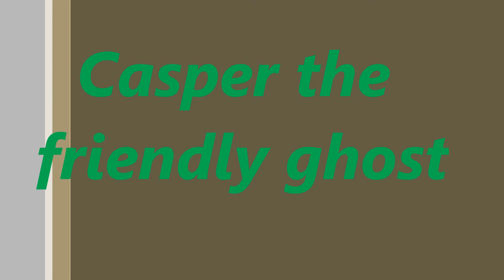Random Video 2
got board